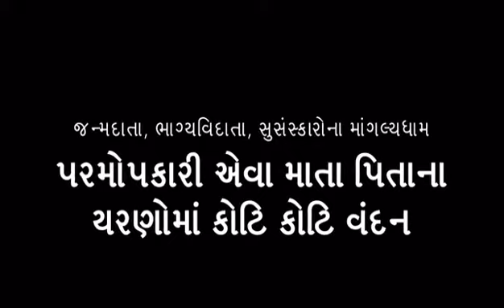Prem ni parab mata pita title by uttam chheda